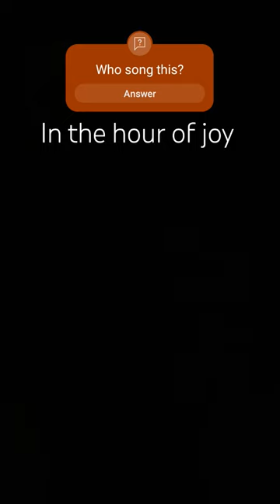In the hour of joy